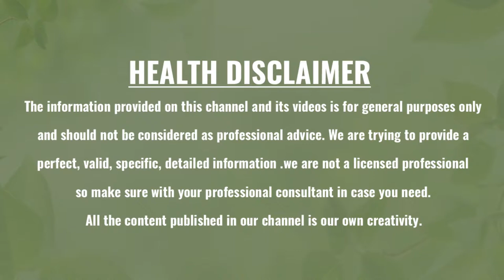మోకాళ్ళ నొప్పి ఎందుకు వస్తుంది?దాన్ని తగించడం ఎలా? | Knee Pain Reasons And Solutions | Health Tips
watch : మోకాళ్ళ నొప్పి ఎందుకు వస్తుంది?దాన్ని తగించడం ఎలా? | Knee Pain Reasons And Solutions | Health Tips